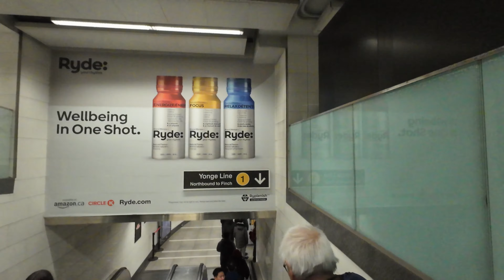1 Hour 'til New Years Day in Downtown Toronto | 4K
I just arrived back home into the city of Toronto right before the New Year of 2024 with 1 hour to spare!

About me:
Unravel the mystery!  I'm just a simple guy longing to walk through a simple life.  Come along with me and learn more about myself and the places I walk to in each video.

I don't want to set the world on fire, I just want to start a flame in your heart.
Glad you could come join me in this Life of Walk!

4K POV Virtual Walking Video
Please turn on captions so you can read any EXTRA available subtitles!